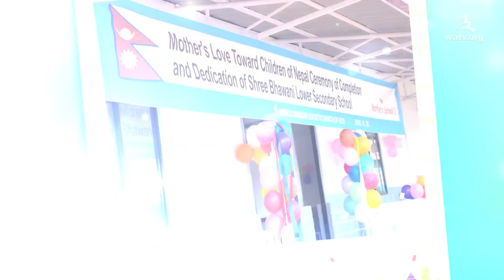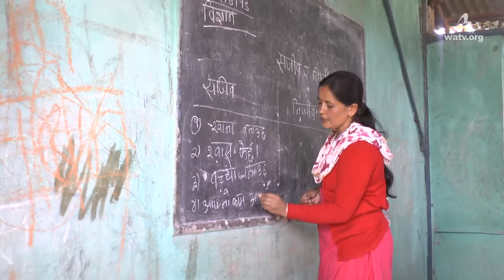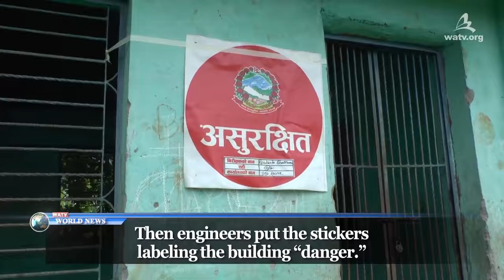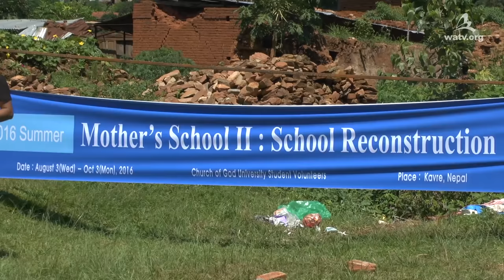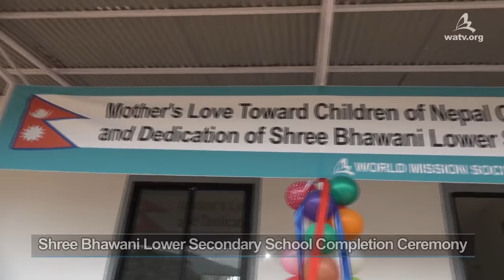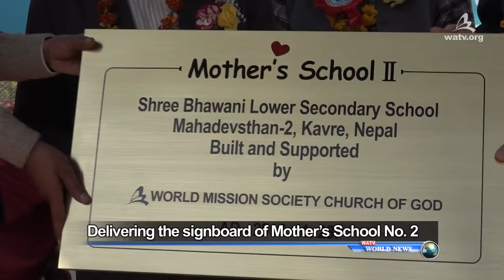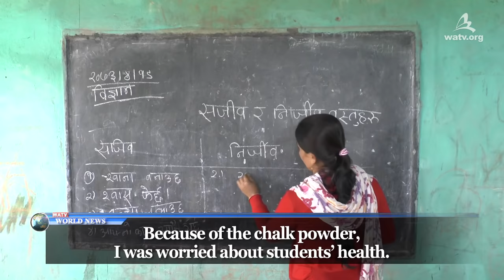[WATVnews] Completion of Mother’s School 2 in Nepal | World Mission Society Church of God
Located at 800 m above sea level is the Barwani Elementary-Junior High School in Dhaitar village, Nepal.
There are still cracks in the walls from the 7.8 magnitude earthquake in April 2015. The broken debris is left at the back of the classroom as is. The teachers look on in sadness at the harsh reality of having to teach the children in a building that can collapse at anytime.
The Church of God charged into the ‘Mother’s School Project’ along with the school so that the children would be able to grow their dreams of the future. The Mother’s School Project is a school reconstruction project that builds a hopeful classroom for the children who lost their schools due to the earthquake. In 2016, a school was built in the Sindhupalchowk district, Nepal, where earthquake damage was most severe.
The result of the efforts of more than 700 volunteer workers for about two months was the completion of a neat and sturdy school building. At the completion ceremony, the Church of God General Pastor Kim Joo-cheol said, “My sincerest wish is that this small hope that started with Mother’s School will become be the seed that spreads throughout Nepal and illuminates the future of Nepal as well as the future of humankind.” And he cheered on the days to come for the Barwani Elementary-Junior high school.
In the building lined with the heart of Mother, is the anticipation for the future of the children to grow up well.